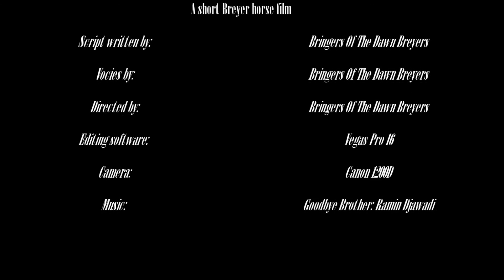||The Ghost of Everdeen Castle|| A short Breyer horse film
Alright! So, last week I didn't get anything filmed. But, normal service has been resumed! :D I got inspired by one of my new ghost books which have arrived. I do hope you all enjoy this little short film.